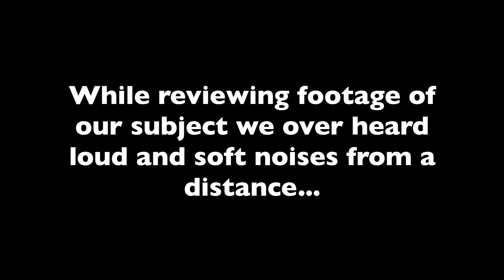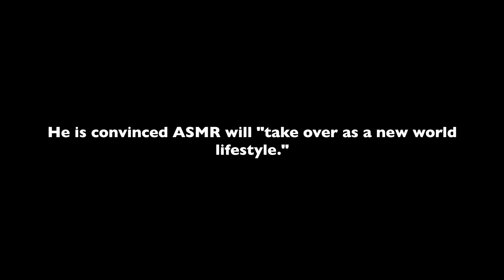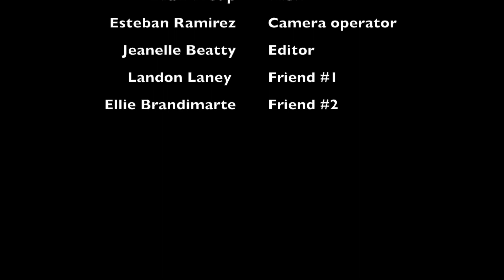TWHS Improv - Living with ASMR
Come out to our next show!